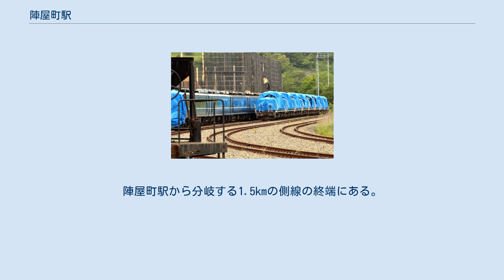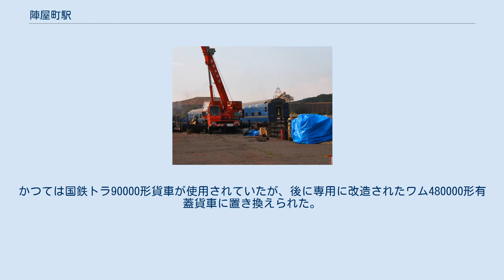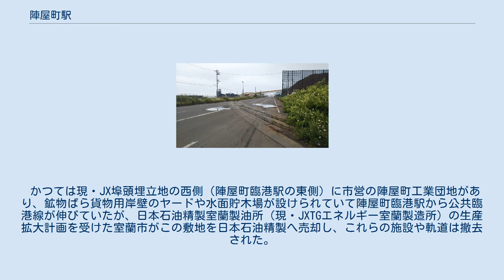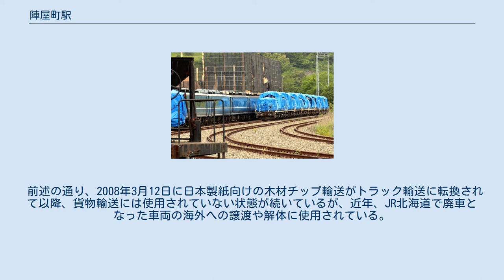陣屋町駅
陣屋町駅（じんやまちえき）は、北海道室蘭市陣屋町2丁目1番地にある日本貨物鉄道（JR貨物）室蘭本線の貨物駅である。
 当駅は臨時の車扱貨物の取扱駅となっている。
かつては日本製紙向けの木材チップ輸送が行われていたが、2008年（平成20年）3月12日にトラック輸送に転換され、同年3月15日のダイヤ改正により、貨物列車の設定が廃止された。
 かつては旅客営業も行っており、駅前面に広がる陣屋海水浴場の最寄駅として夏季を中心に賑わったが、室蘭港拡幅に伴う埋め立て工事によって海水浴場が閉鎖。
また、1968年に行われた陣屋町 - 崎守間の複線化・経路変更によってホームの撤去が必要となり、1970年に旅客営業が廃止され、貨物駅となった。
 地上駅。
本線から側線（臨港線）が分岐する基部と、その1.5kmある側線の終端の通称「陣屋町臨港駅」からなる。
側線の一部は室蘭本線の旧線を転用したものである。
基部には、駅舎のほか上下本線を跨ぐ片渡り線と、本線・側線の分岐点がある。
 陣屋町臨港駅の駅舎（2019年8月） 専用線（海手線）の踏切 陣屋町臨港駅（じんやまちりんこうえき）は、室蘭市崎守町（ 北緯42度22分3.6秒 東経140度55分48.3秒 / 北緯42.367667度 東経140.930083度 / 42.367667; 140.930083 (陣屋町臨港駅)）にあるJR貨物の施設である。
陣屋町駅から分岐する1.5kmの側線の終端にある。
独立した駅舎があり「陣屋町臨港駅」の名称も掲げられているが、正式には陣屋町駅の構内の扱いである。
 駅から西側へ留置線が数本、後述する専用線の山手線に沿って設置されている。
 駅西側には、第三セクターの室蘭開発（株）が室蘭市から運営を委託されている崎守埠頭公共臨港線 山手線（835 m）と海手線（1,565 m）の2本の専用線が分岐している。
 山手線には木材チップ（パルプ・紙の原料）を無蓋車に積み込む設備があり、列車設定時は室蘭港で陸揚げされる日本製紙白老工場（萩野駅隣接）向けの木材チップの荷役作業が行われていたが、2008年3月以降はトレーラによる輸送となっている。
末期まで設定されていた貨物列車は専用貨物列車で、萩野駅との間に1日1往復運行されていた。
かつては国鉄トラ90000形貨車が使用されていたが、後に専用に改造されたワム480000形有蓋貨車に置き換えられた。
 海手線には、中国や韓国との外国貿易コンテナ定期航路用岸壁のコンテナヤードに隣接するコンテナホームがあるが、試験的に設置されたもので使用されていない。
その先には臨港道路と交差する踏切があり、埠頭の先まで線路が伸びるが使用されていない。
 かつては現・JX埠頭埋立地の西側（陣屋町臨港駅の東側）に市営の陣屋町工業団地があり、鉱物ばら貨物用岸壁のヤードや水面貯木場が設けられていて陣屋町臨港駅から公共臨港線が伸びていたが、日本石油精製室蘭製油所（現・JXTGエネルギー室蘭製造所）の生産拡大計画を受けた室蘭市がこの敷地を日本石油精製へ売却し、これらの施設や軌道は撤去された。
 前述の通り、2008年3月12日に日本製紙向けの木材チップ輸送がトラック輸送に転換されて以降、貨物輸送には使用されていない状態が続いているが、近年、JR北海道で廃車となった車両の海外への譲渡や解体に使用されている。